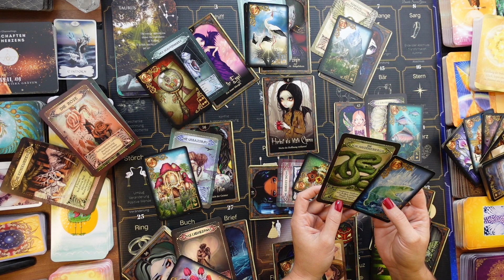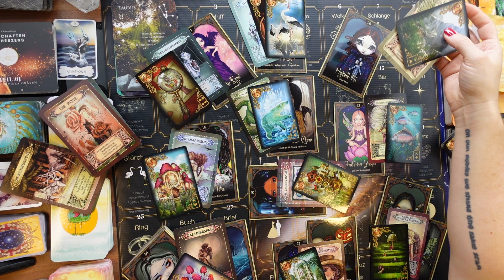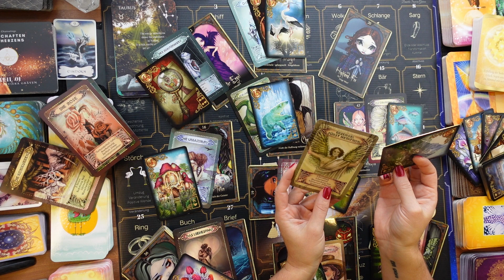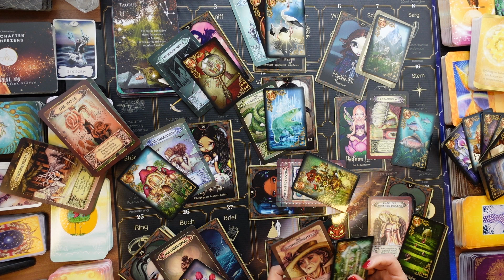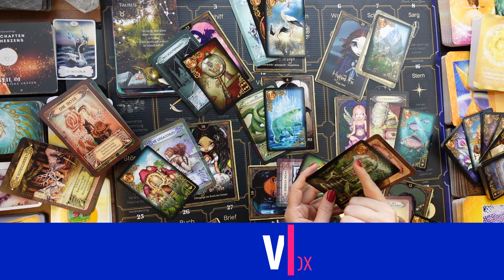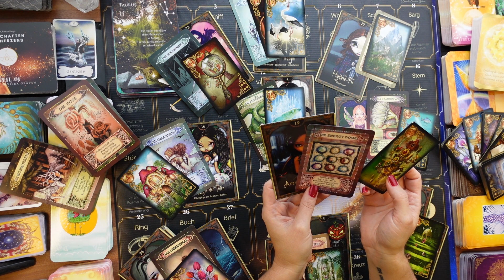STIER Oktober 2022 🟢 DU zeigst Dich wieder 💖🍀